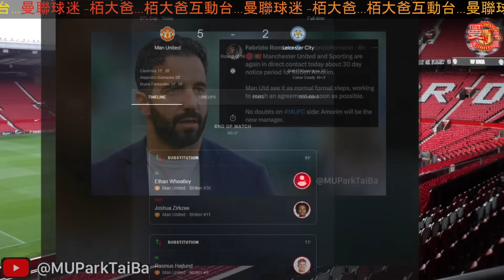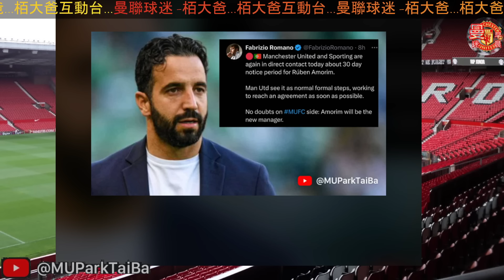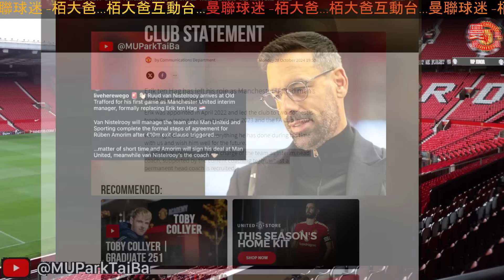曼聯 聯賽杯 大勝李斯特城晉級 | 係運氣 定雲佬有料到？| 曼聯球迷 栢大爸 | Ruud van Nistelrooy